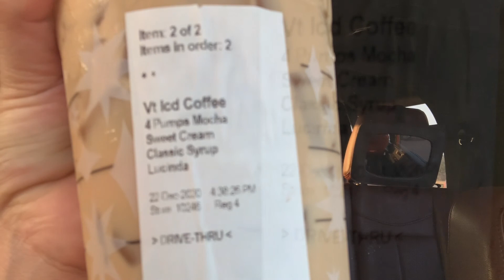Will Santa find the right gifts | Vlogmas 22 | The H Fam